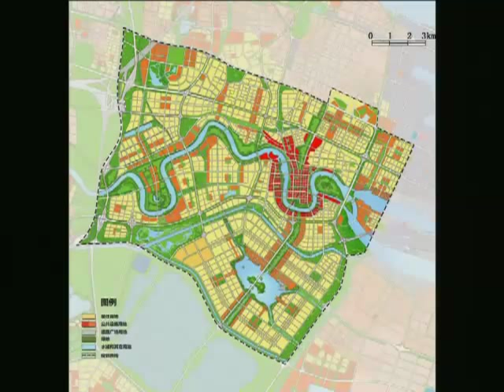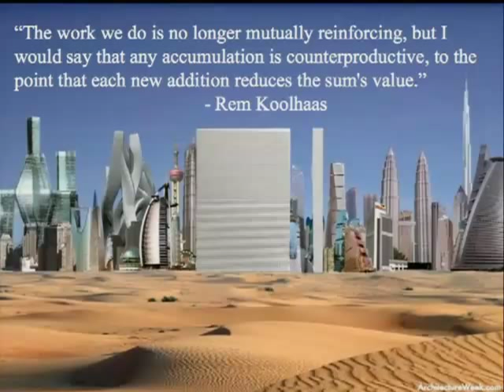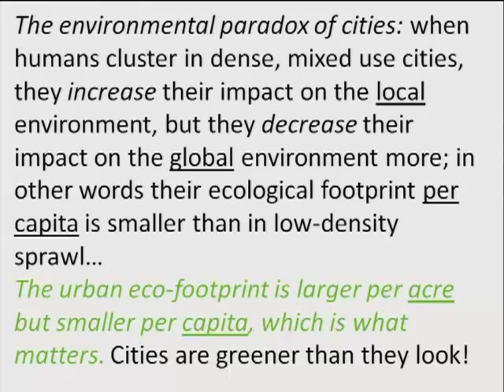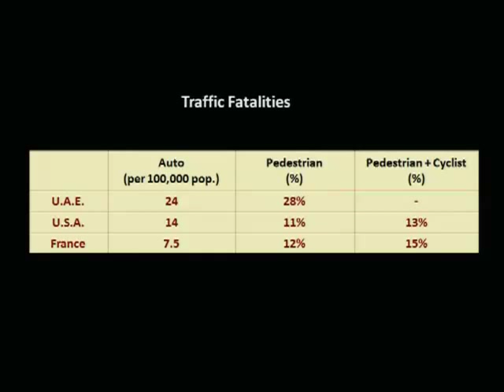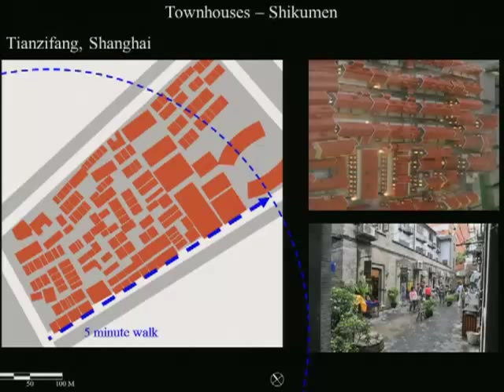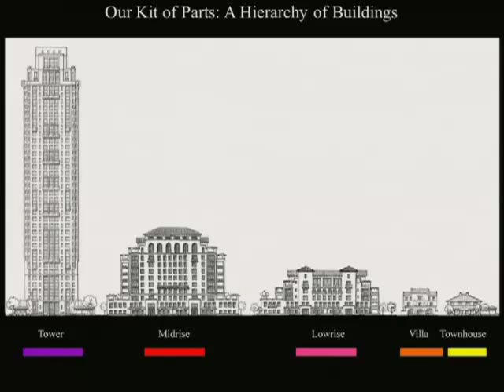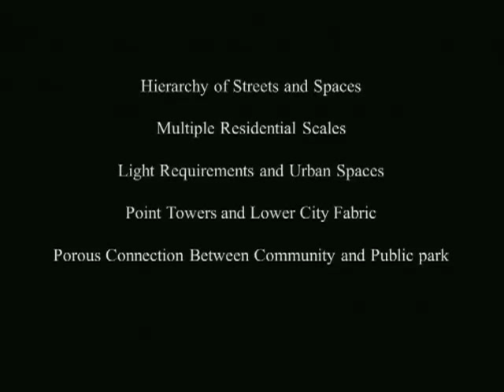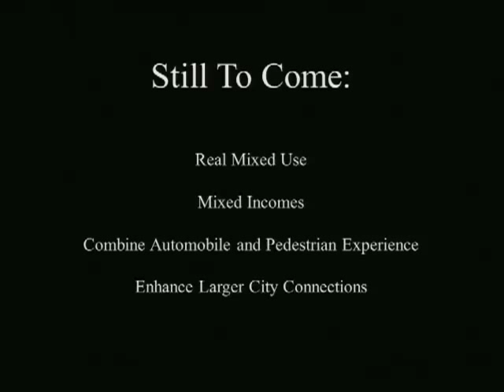CNU 20 - The Paradox of Emerging Cities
Cities all over the world are transforming at rapid rates,responding to population growth, energy crisis, transportation, and demographic shifts.

Three cities will be discussed in this session:

The low-rise scale of Tel Aviv is changing with the unwelcome entry of high-rise towers. The towers are built on sites adjacent to historic buildings that are being renovated by developers in exchange for exorbitant development rights.

Dubai, a city of superhighways, superblocks and super high-rises, is rapidly developing in a disconnected pattern of homogenous enclaves. This paradigm undermines physical accessibility by pedestrians, automobiles, and public and private transit. The result is an environment with no inherent vibrancy or the sustainability of compact, complex, complete, and equitable urbanism.

Huxindao Island in Xiamen, a major coastal city in southern China, is the site for 2 million square feet of high-density development. This planned community adapts to issues of local culture, climate, technology, and incorporates an architectural vocabulary found in both traditional Chinese and Mediterranean architecture.

Doug S. Kelbaugh, FAIA, Professor of Architecture and Urban Planning, Taubmann College of Architecture and Urban Planning, University of Michigan
Daniel Solomon, Principal, Daniel Solomon Design Partners
Paul Whalen, AIA, Partner, Robert A.M. Stern Architects LLP